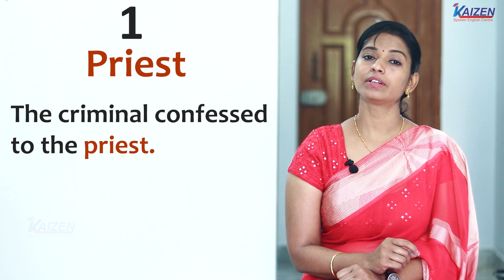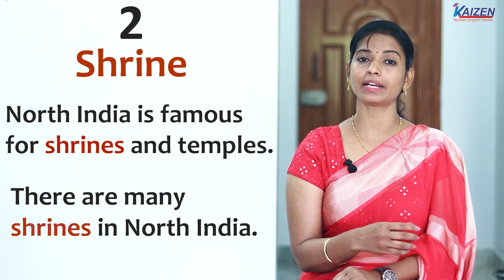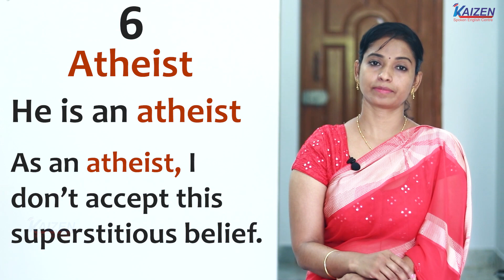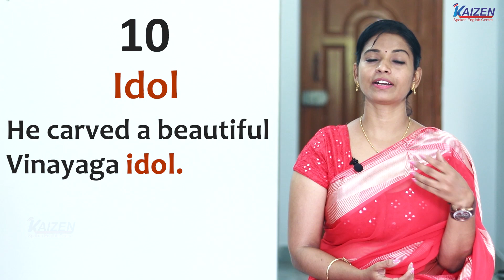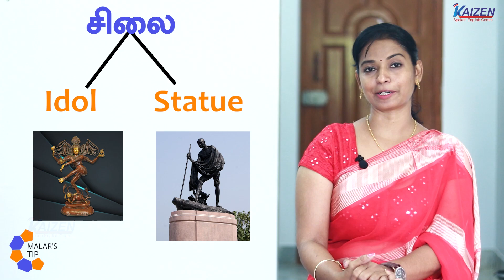10 English Vocabularies You Need to Know ! | Wake up your vocab | Kaizen English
To take my online class at 50% offer

In this lesson, we will learn 10 Important English Vocabularies you need to know for everyday conversation. Hope you like this lesson.

Important English phrases, English phrases in Tamil, Daily usage English phrases, How to speak English fluently, How to avoid fear while speaking, Kaizen English, Kaizen English by Malar, English speaking online class, Advanced English phrases in Tamil, English grammar classes in tamil, How to use grammar, Grammar tips in tamil, How to start a conversation in English, tips to improve our speaking skills, IELTS online class, Spoken English for beginers, IPl 2021, suntv promos